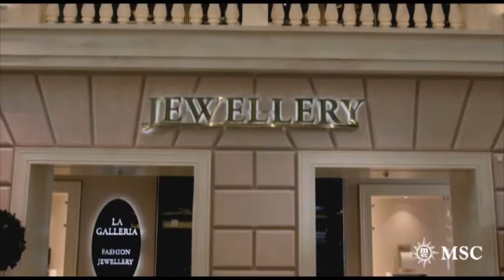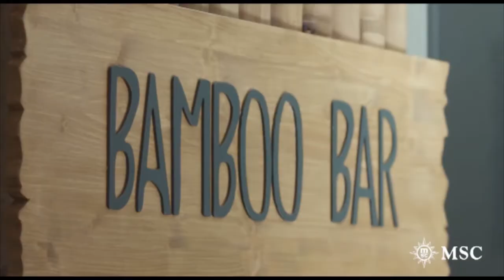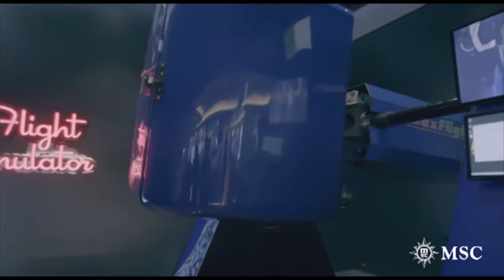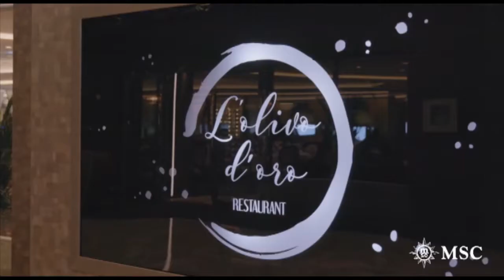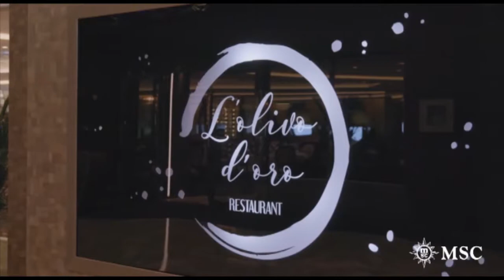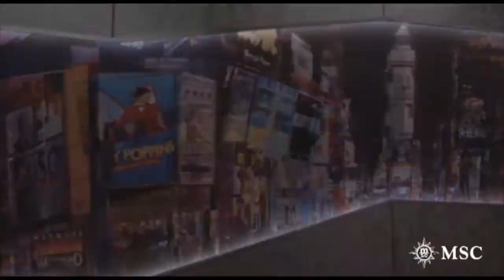Vision Cruise | Introducing MSC Meraviglia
← Find more on our website!

See The Difference with Vision Cruise